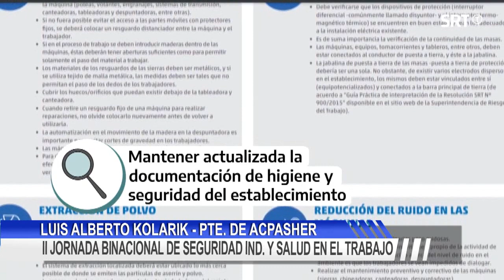II JORNADA BINACIONAL DE SEGURIDAD IND Y SALUD EN EL TRABAJO